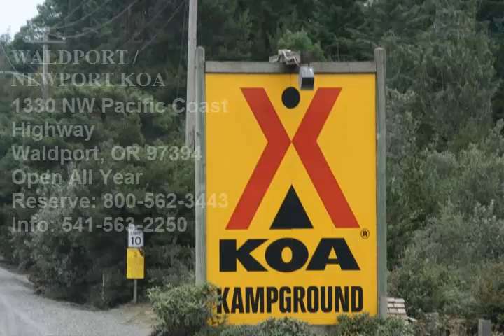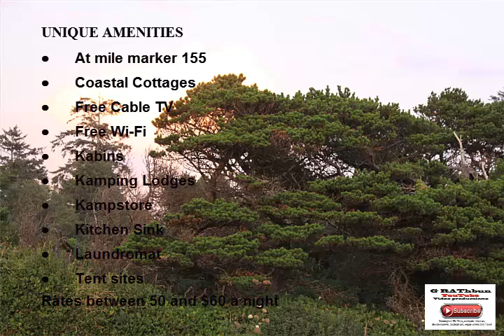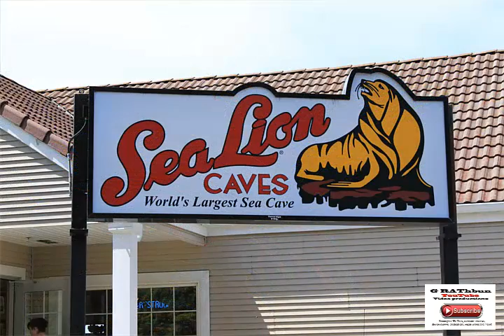Waldport, Oregon Campground | Waldport / Newport KOA review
cruising down  Highway 101 you will find this little KOA. It has a great view of the bay,  and only a very short drive to a spot where you can overlook the ocean at sunset.  we plan on going back there someday. If you need a campsite you want to see the ocean this is a good spot to spend a day or two. While support Newport KOA.